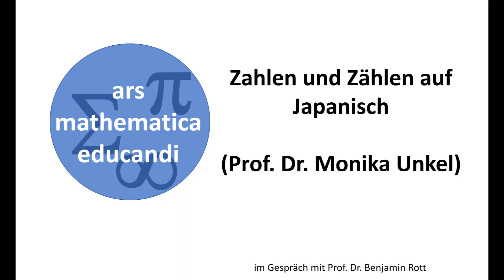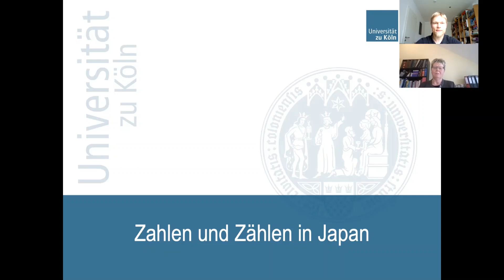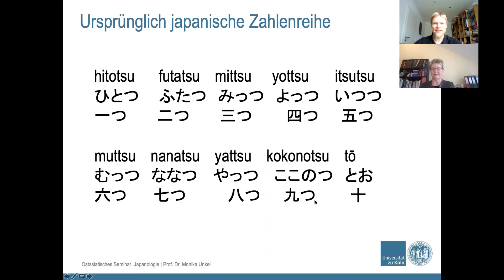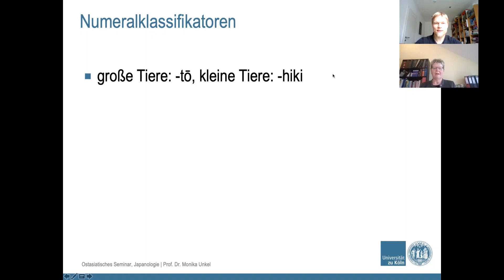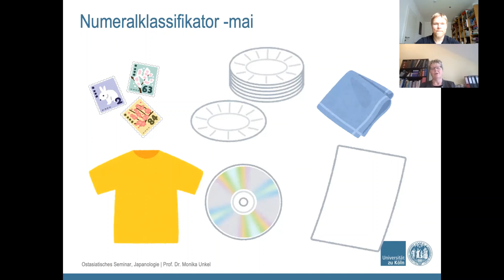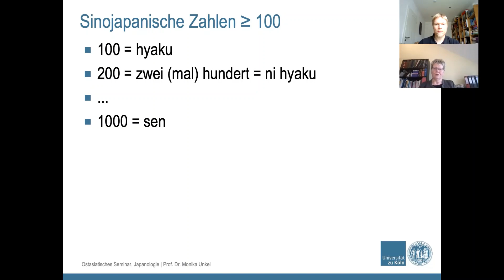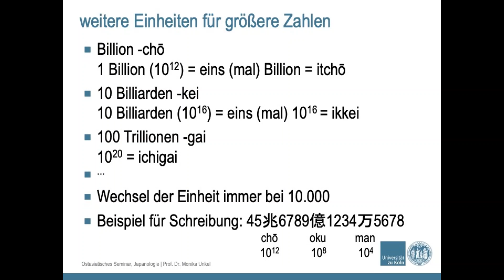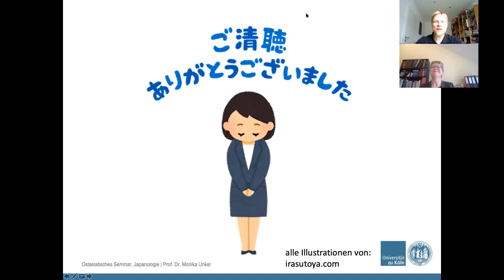Zahlen und Zählen auf Japanisch (Monika Unkel)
Wie zählt man auf Japanisch? Welche Zahleinheiten werden in dieser Sprache verwendet? Und warum gibt es so viele verschiedene Zahlwörter (bzw. Numeralklassifikatoren) für unterschiedliche Gegenstände?
Diese und weitere Fragen werden von Prof. Dr. Monika Unkel (Fachsprachendidaktik Japanisch von der Universität zu Köln) beantwortet.